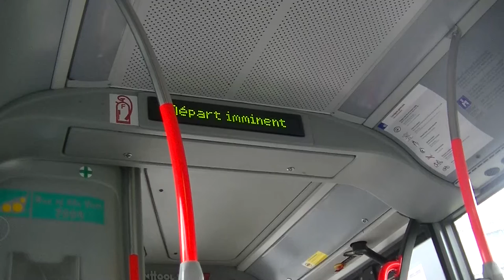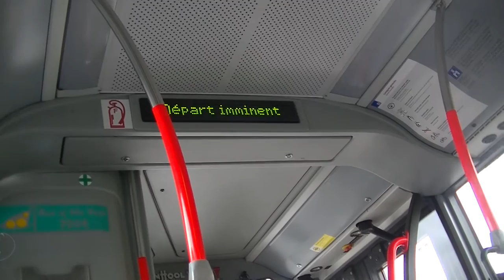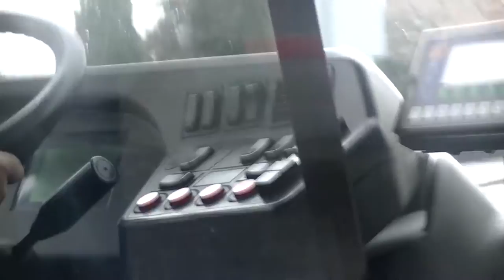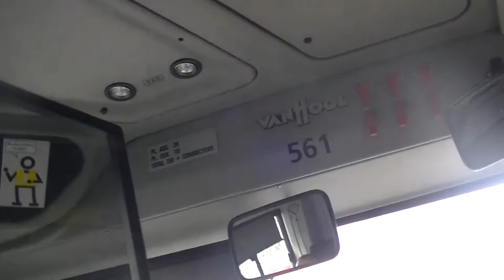Petit tour en VanHool avec l'autobus 561 TL Lausanne 2016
Bonjour,

Aujourd'hui, nouvelle vidéo sur le Petit tour en VanHool avec l'autobus 561 TL Lausanne 2016.